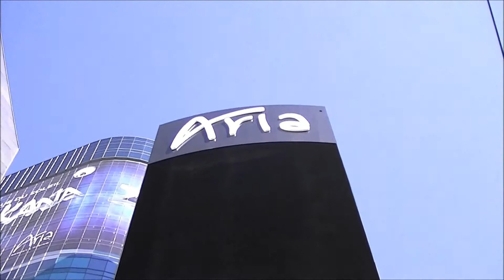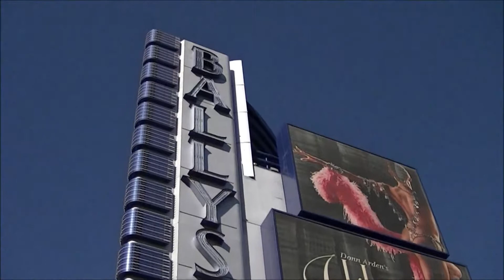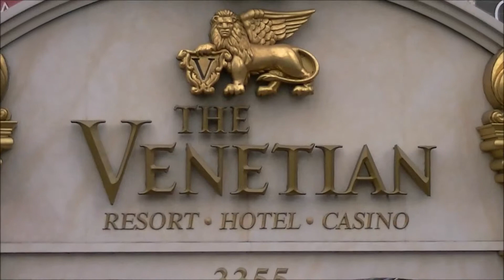Las Vegas Day Time Tour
Some of the sights from Las Vegas Nevada during the day.